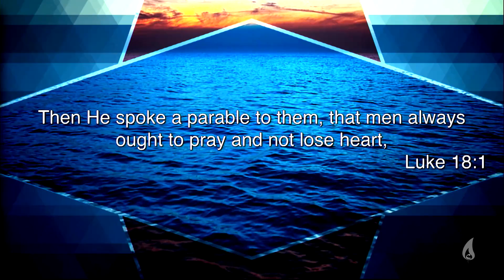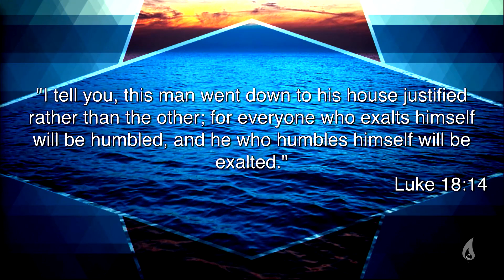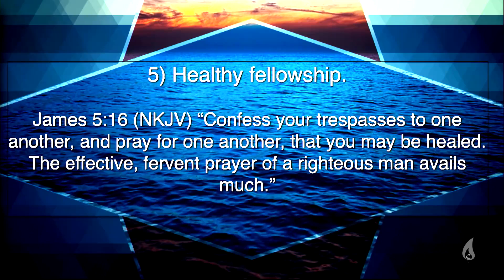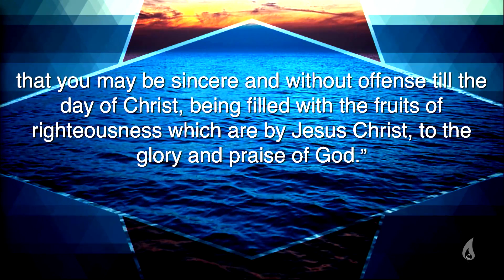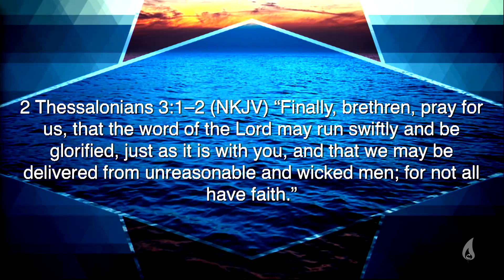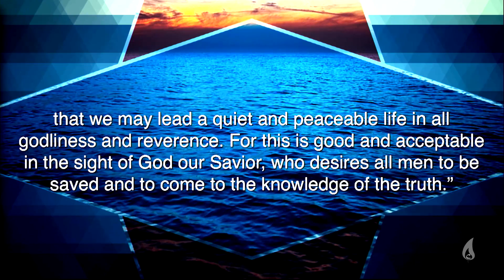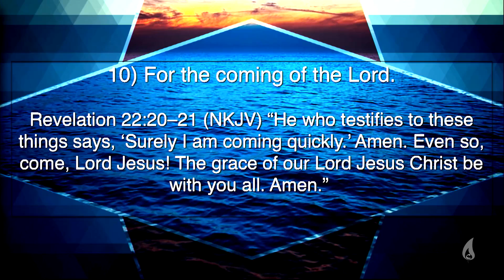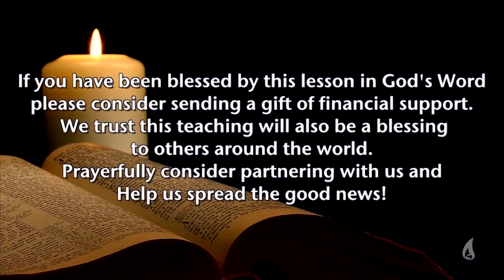Matthew 26 Part 13 (08/07/16)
Luke 18,  James 5:16,  Philippians 1:9-11,  Hebrews 13:7, 2 Thessalonians 3:1-2, Proverbs 2:1-5, Timothy 2:1-4, Revelation 22:20-21